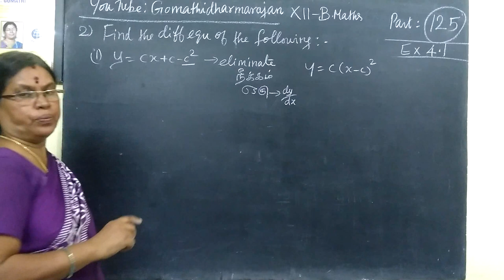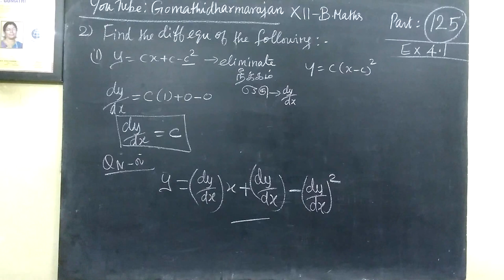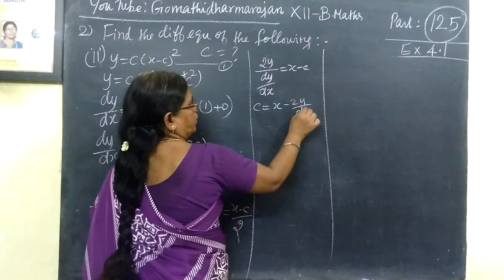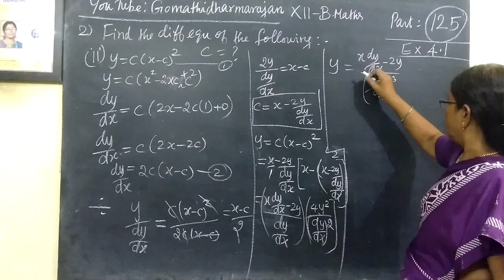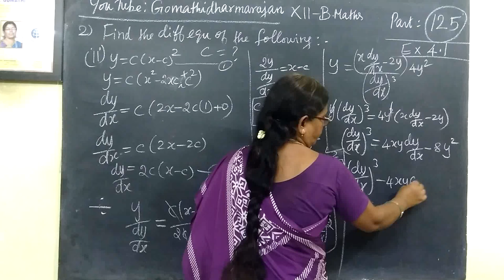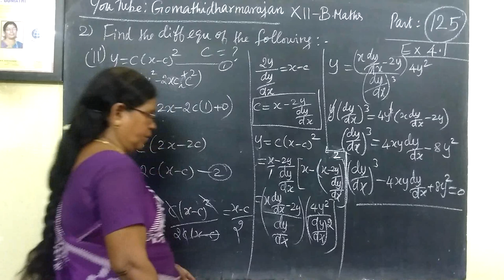11th B Maths [Part-125] Ex-4.1-2-i,ii Diff equ Gomathidgarmarajan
11th B Maths [Part-125] Ex-4.1-2-i,ii Diff equ Gomathidgarmarajan